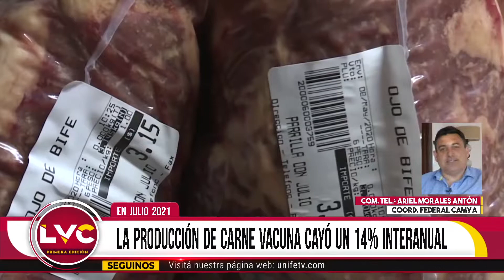Fuerte caída de la producción y el consumo de carne en Argentina